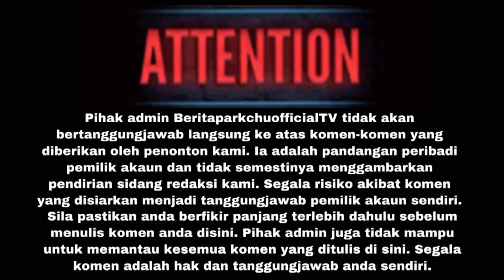ALLAHU — INI KEADAAN ZUL ARIFFIN APABILA DIKEJARKAN KE HOSPITAL DAN PUNCANYA DIDEDAHKAN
NOTE : sumber atau bahan seperti gambar, video musik dalam video ini adalah bukan hakmilik beritaparkchuofficialtv . Ia digunakan adalah semata- Mata untuk menvisualkan dengan lebih jelas.. segala ketidaktepatan fakta dan maklumat dalam video ini dimohon maaf.. TIDAK BERMAKSUD UNTUK MEMALUKAN ORANG AGAMA DAN BANGSA

SUMBER : INFO VIRAL